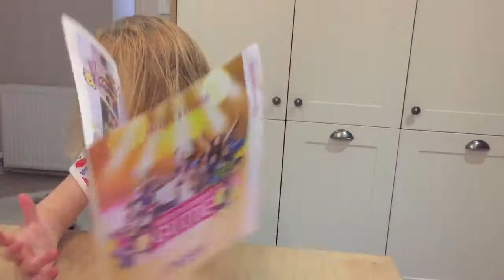Isle Of Wight Day 2 2017